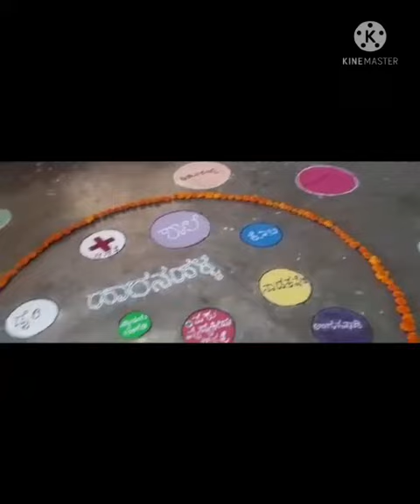Harnhalli PRA mapping in SRA-RAWEP